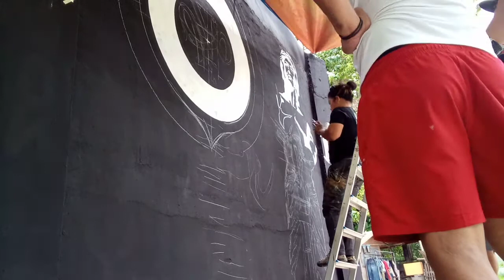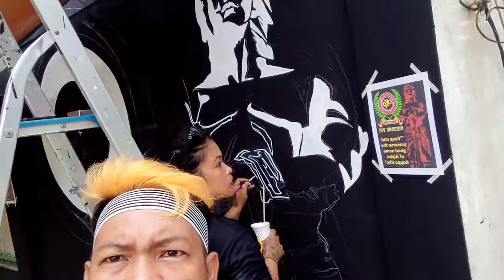OMICRON PSI CARAJAY GUN OB CHAPTER LAPU LAPU COUNCIL